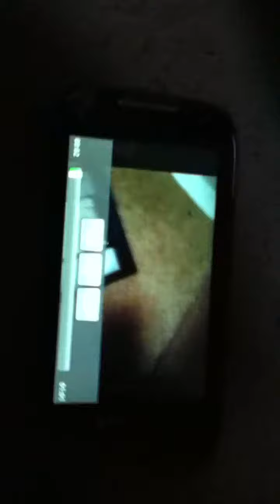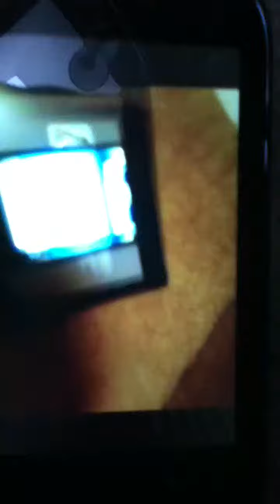play songs by bob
lol wtf this is on my ipod